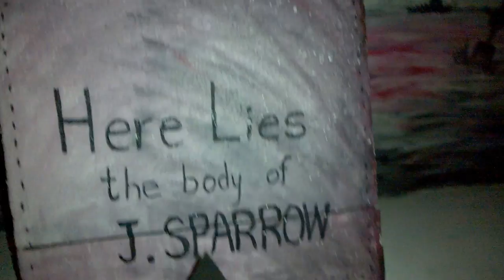AIT Halloween 2014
Asian Institute of Technology Halloween Party 2014
Film and Entertainement Aug 14
SU Cafe crew Aug 14

Camera - Tharindu Lakshan Kumara

SU Film & Entertainment Aug 14 Crew

Janitha Yasasvi (Chairperson)
Huyền Trần (Secretary)
Theekshana Wickramathilake
Tharindu Lakshan Kumara
Pujitha Padmal
Damith Tilakaratne
Praveen Wickramarachchi
Shavinki Perera
Malika Ratnayake
Lin Lai Lai Khine
Thamali Gunaratna
Parth Vijayvergiya
Ashruti Adhikari
Pooja Sitaula
Prakash Subedi
Trinh Thi Lan
Terrence Levangama
Abhishek Henry Shah